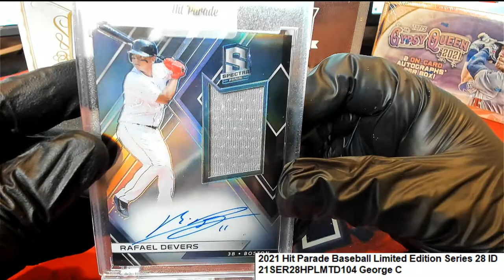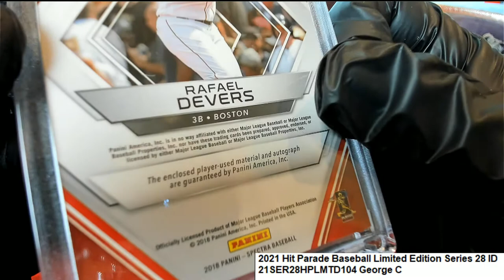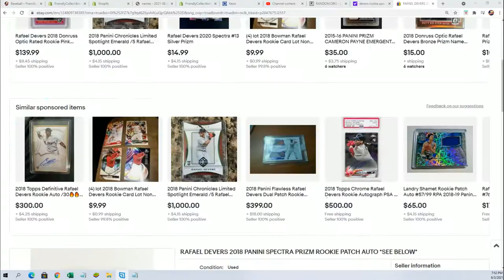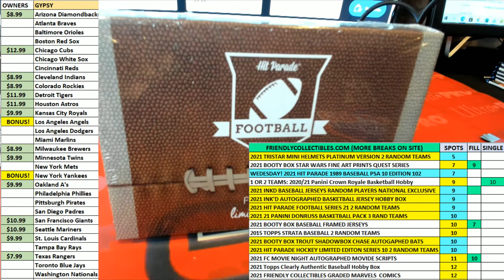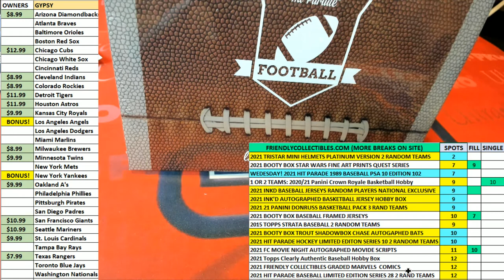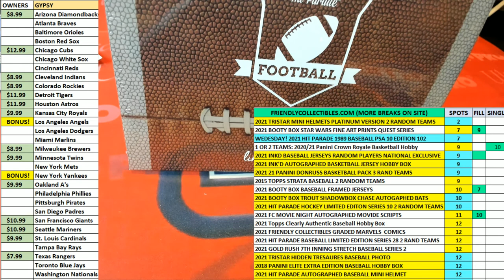2021 Hit Parade Baseball Limited Edition Series 28 ID 21SER28HPLMTD104